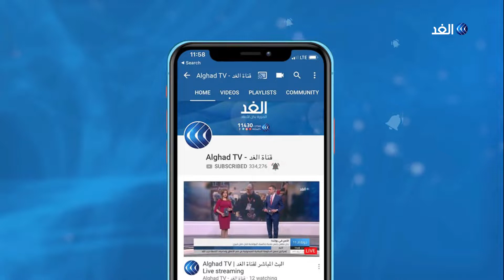ما الذي تديره الأمم المتحدة في الخفاء بشأن انسحاب الحوثيين من الحديدة؟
بدأت ميليشيات الحوثي انسحابا أحاديا من ميناء الحديدة بعد يوم من إعلان عزمها الانسحاب من أجزاء من موانئ الحديدة والصليف ورأس عيسى.
من جهته، اعتبر رئيس الفريق الحكومي في لجنة التنسيق وإعادة الانتشار في الحديدة، أن إعلان ميليشيات الحوثي يمثل تحايلا على تنفيذ اتفاق السويد.
 المزيد من التفاصيل يتحدث من القاهرة الباحث السياسي اليمني محمد المخلافي مع الإعلامية يارا حمدوش عبر النشرة الإخبارية.